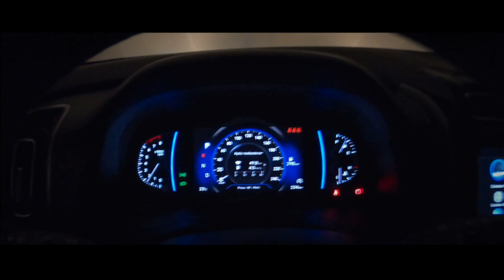TREINO COM ELETROESTIMULAÇÃO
Você tem que fazer pelo menos uma aula experimental, vai sair estusiasmado do resultado desta técnica. SUPER RECOMENDO!